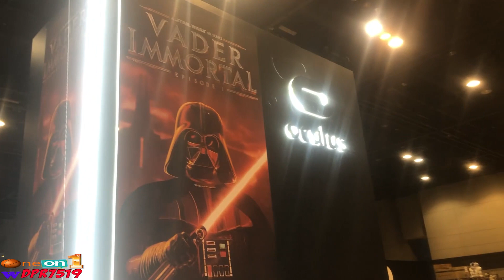1 on 1 Interview with Emma Fyffe 🎤 | Star Wars Celebration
While attending Star Wars Celebration in Chicago April 2019, I met Emma Fyffe who works in various media platforms in the nerd/geek world. I was able to interview her and grab a selfie of course !! Thank you Emma for taking the time to let me interview you and keep up the great content !! emmafyffe collider starwars @starwarscelebration

Follow Emma Fyffe on Social Media @EmmaFyffe Instagram, Twitter, Facebook